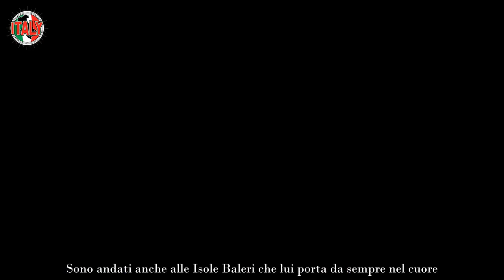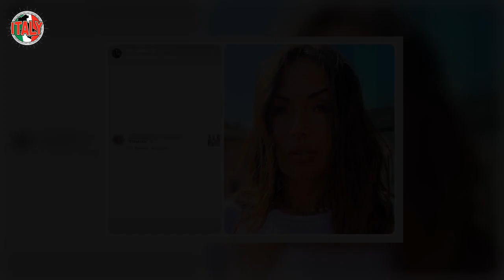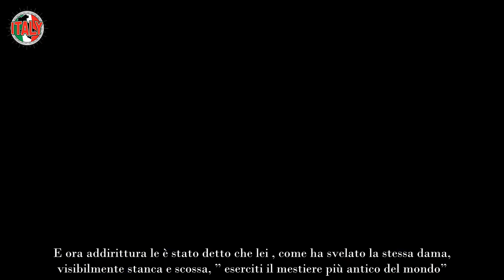Ida Platano ‘deturpata’, brutto risveglio per lei “Trovata in condizioni allarmanti”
Aspettavamo il suo ritorno in grande stile a Uomini e Donne per parlare del suo presente con Alessandro Vicinanza. Lei, la bellissima Ida Platano, è uscita dal famoso dating show di Canale 5, mano nella mano con il cavaliere. Volevano vivere la loro storia d’amore alla luce del sole. E per tutta estate ci hanno deliziato sui Social con tante foto della loro vacanze in giro per il mondo.

Sono andati anche alle Isole Baleri che lui porta da sempre nel cuore. E per i suoi quarant’anni sono volati in America. Sono sempre apparsi uniti, felici, complici e super innamorati. Fatto sta che la coppia non ha ancora fatto capolino in studio, alla Corte di Maria De Filippi. Tra l’altro la dama era super attesa anche perché si mormorava per lei un nuovo ruolo da opinionista.